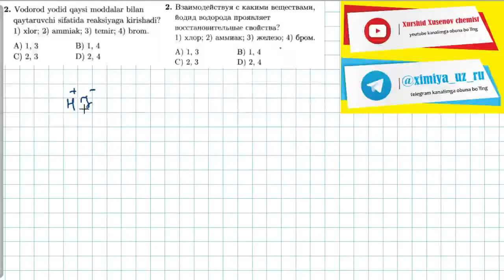2-test gidroliz, oksidlanish qaytarilishтест. 2 гидролиз, окислительно восстановительные реакции